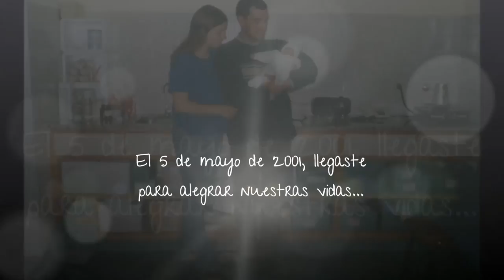VIDEO TANI 15 AÑOS